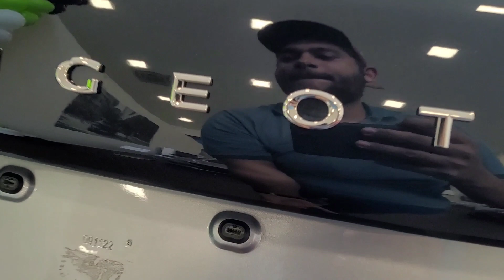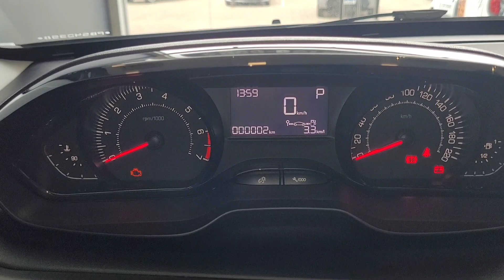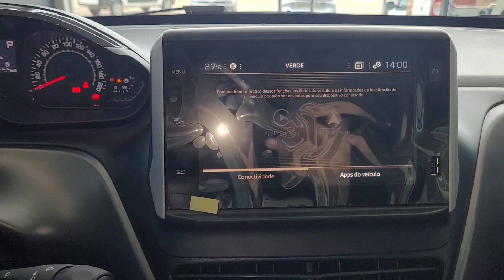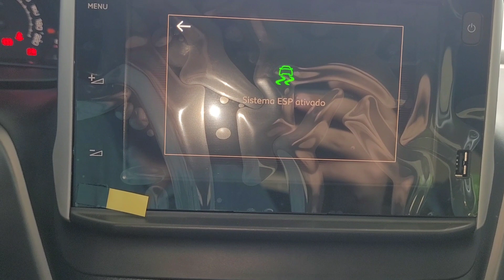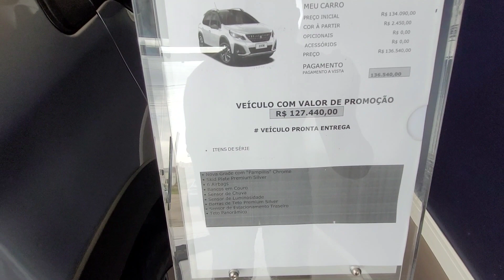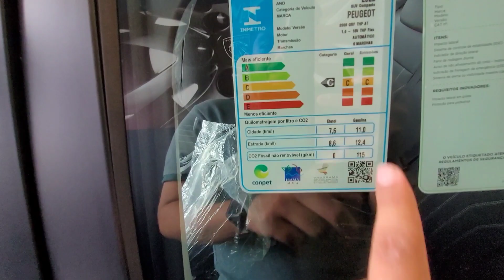Peugeot 2008 Griffe THP 2023 - Preços e Detalhes - Suv 1.6 Turbo pelo preço de Suv básica 1.0 TURBO!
Peugeot 2008 Griffe THP 2023, versão top de linha do SUV francês.

Enquanto a nova geração do modelo não chega, o modelo atual continua em linha com foco no custo benefício.

Essa versão Griffe THP conta com vasta listas de itens de série, como Seis Air-bags, controles de tração e estabilidade, Multimídia de 7 polegadas com car play e Android, ar-condicionado automático digital bi-zone, bancos em couro, sensor de chuva e  crepuscular, teto de vidros panorâmico, rodas 16 polegadas, entre outros.

O motor é o 1.6 THP de até 173cv e 24,5 kgfm de torque associado a transmissão automática de seis marchas marchas.

Essa versão está com preço promocional de R$127.440 nessa cor Cinza Artense e teto preto, o que torna um ótimo custo benefício no seguimento, nessa faixa de preço só vai encontrar as versões de entrada dos Suvs como Tracker LT, Creta Confort, Nivus Confortline e pulse Impetus, todos com motor 1.0 TURBO e lista de equipamentos menor que o 2008 Griffe THP.

E aí, Teriam um peugeot 2008 Griffe THP 2023? Ou ficaria com as versões de entrada dos concorrentes 1.0 TURBO mesmo? Comente sua opinião e segue o perfil para mais.